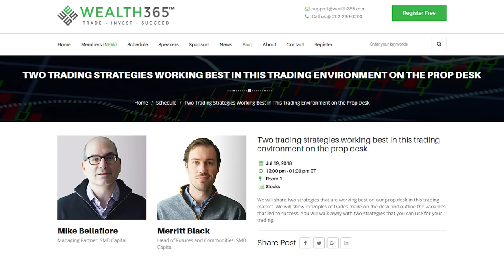Two Trading Strategies Working Best in This Trading Environment on the Prop Desk